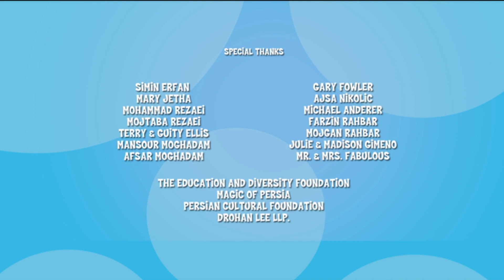Mixed Nutz Episode 3 - When I Grow Up | FULL EPISODE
While working at a rummage sale, the kids share with each other what they would like to be when they grow up.
Meet Babak, the self-conscious kid from Iran, Damaris the superstitious bookworm from Cuba, and Sanjay, the Bollywood dreamer from Mumbai. Together, they live in Dyver-City, with their friends Jae, Adele and Sousanne. Mixed Nutz is a comedy about our adventurous heroes who learn to be proud of who they are and tackle life together one bully at a time!

Produced by: Shabnam Rezaei and Aly Jetha
Directed by: Alfred Gimeno and Dustin Ellis
Written by: Dustin Ellis and Mastaneh Moghadam

An original Big Bad Boo production.
New Episodes of Mixed Nutz air on our channel every Thursday.

Mixed Nutz airs on Shaw Television in Canada and US Public stations on the NETA network such as MiND TV and KCOS13 Texas.

Full episodes of Mixed Nutz are available on Oznoz in multiple languages such as English, Arabic, Persian, Hindi, and Arabic.

Big Bad Boo is a production and distribution company dedicated to producing quality content for kids. With offices in New York and Vancouver, the company’s original productions include Hulu's The Bravest Knight, 16 Hudson, The Bravest Knight, 1001 Nights, Lili & Lola and Babak & Friends - A First Norooz. Big Bad Boo's first animated TV series, Mixed Nutz debuted on 28 PBS stations, Shaw TV and others. 1001 Nights is airing in over 80 countries in 15 languages and was nominated for 14 LEO AWARDS with 5 wins. Big Bad Boo is currently in production on three original series and all of their shows can be seen on kids VOD platform Oznoz, on the Big Bad Boo YouTube channel as well as on Amazon Prime Video.

At Big Bad Boo, we offer world class animation services to our clients with access to Canada's best animation talent, tax credits as well as the industry top writers, storyboard artists, voice-over actors and production crew. Big Bad Boo provides the full spectrum of pre-production, animation, and post production services.

Amazon Prime